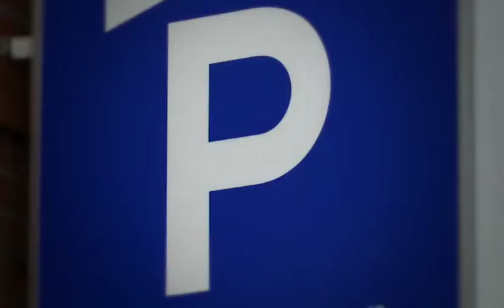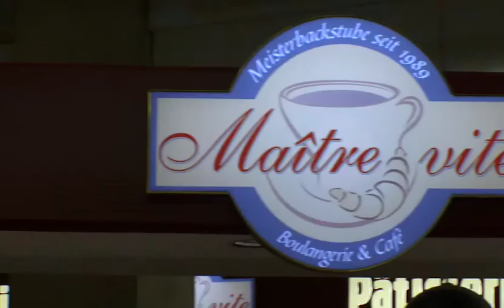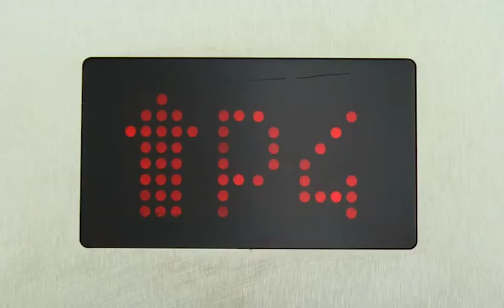Schönhauser Allee Arcaden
Exclusive Preview